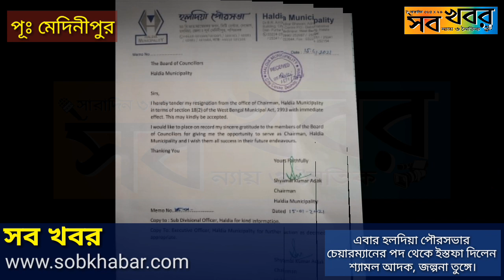এবার হলদিয়া পৌরসভার চেয়ারম্যানের পদ থেকে ইস্তফা দিলেন শ্যামল আদক, জল্পনা তুঙ্গে।